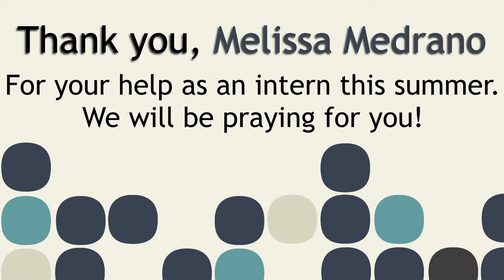July 10, 2016 - Announcements